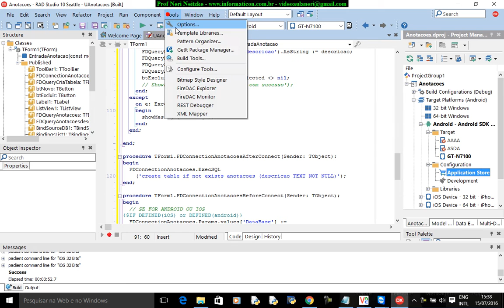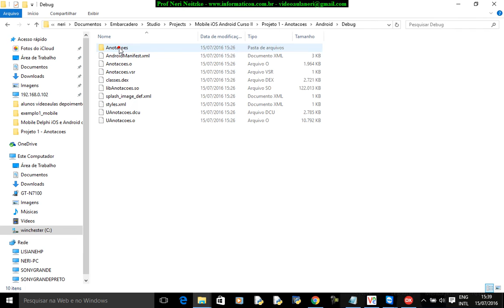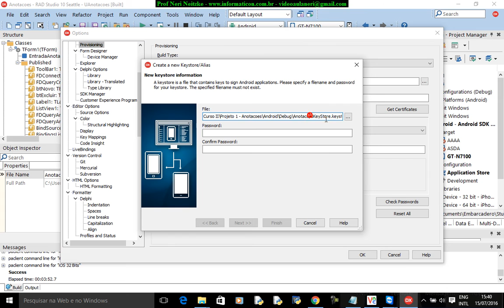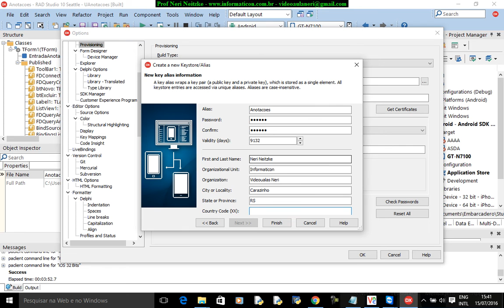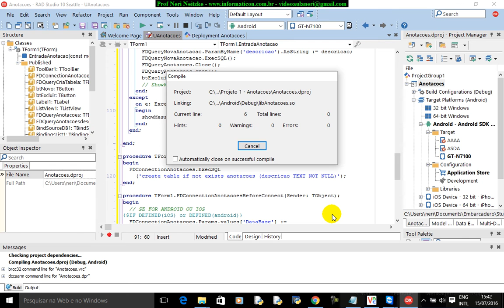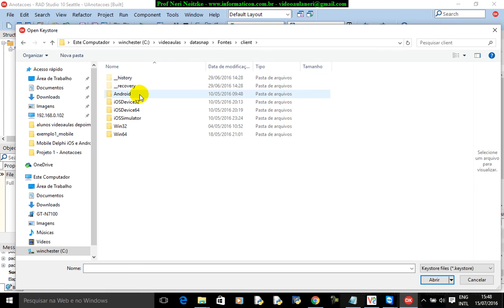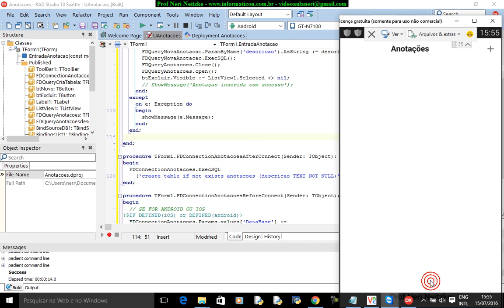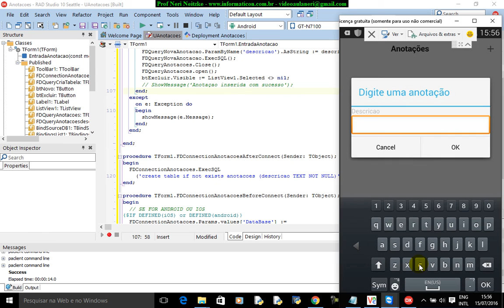aula 6750 iOS Android Delphi curso II KeyStore para Android celular real e Google Play